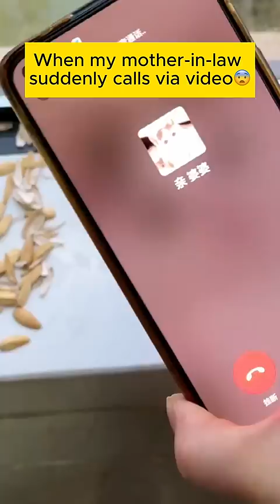Is mother-in-law content?😂😍homecleaning